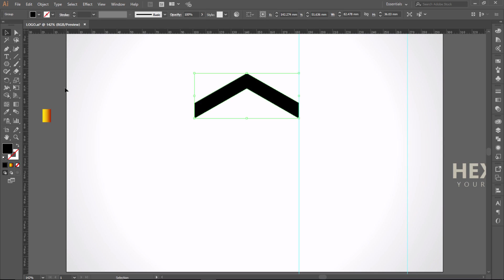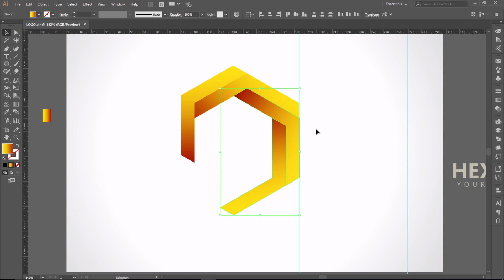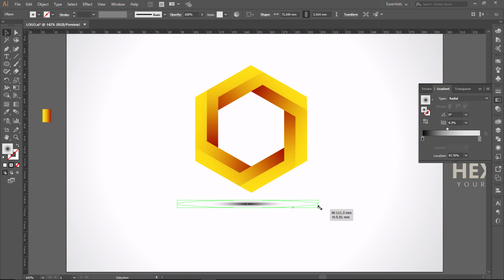Illustrator Hexagon logo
In this video you will learn how to make a  logo in adobe illustrator, i hope you guys enjoy the video .I will use a couple of tools, if you have any suggestions on a next video please let me know in the description below.